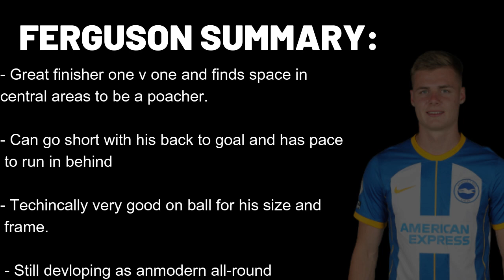Evan Ferguson analysis, 2022: A future superstar?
Irish teenager Evan Ferguson has burst onto the national scene for Brighton this season with a breakout campaign that has seen him score 10 goals and add 3 assists in all competitions this season.

Attracting the interest of Manchester United and drawing comparisons to a young Wayne Rooney.

In this video I  look at his offensive package as modern centre-forward- to see why he’s attracting the interest of Europe’s elite.